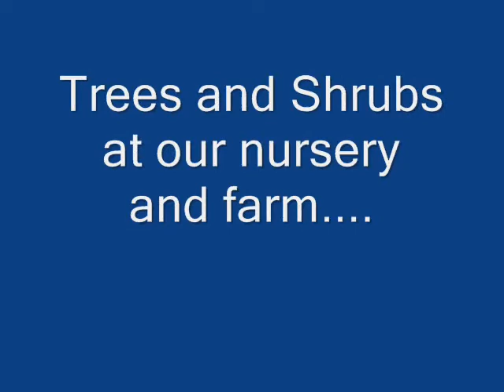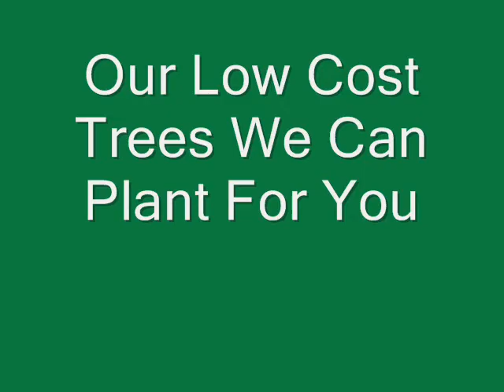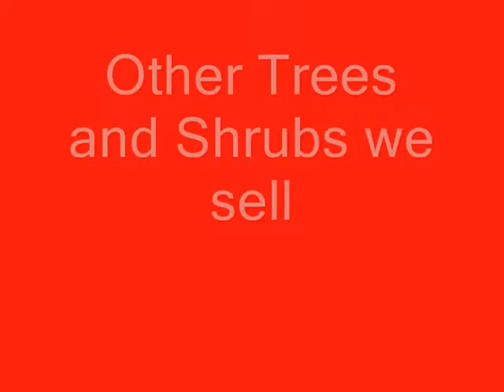Big Birds Spotted in Bucks County Near Peace Valley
Fox Sparrow (Passerella iliaca) Regular.

Song Sparrow (Melospiza melodia) Regular.

Lincoln's Sparrow (Melospiza lincolnii) Regular.

Swamp Sparrow (Melospiza georgiana) Regular.

White-throated Sparrow (Zonotrichia albicollis) Regular

Harris's Sparrow (Zonotrichia querula) Casual.

White-crowned Sparrow (Zonotrichia leucophrys) Regular.

Golden-crowned Sparrow (Zonotrichia atricapilla) Accidental.

Dark-eyed Junco (Junco hyemalis) Regular.

Lapland Longspur (Calcarius lapponicus) Regular.

Snow Bunting (Plectrophenax nivalis) Regular.

Northern Cardinal (Cardinalis cardinalis) Regular.

Rose-breasted Grosbeak (Pheucticus ludovicianus) Regular.

Black-headed Grosbeak (Pheucticus melanocephalus) Accidental.

Blue Grosbeak (Passerina caerulea) Regular.

Lazuli Bunting (Passerina amoena) Accidental.

Indigo Bunting (Passerina cyanea) Regular.

Painted Bunting (Passerina ciris) Casual.

Dickcissel (Spiza americana) Regular.

Bobolink (Dolichonyx oryzivorus) Regular.

Red-winged Blackbird (Agelaius phoeniceus) Regular.

Eastern Meadowlark (Sturnella magna) Regular.

Western Meadowlark (Sturnella neglecta) Casual.

Yellow-headed Blackbird (Xanthocephalus xanthocephalus) Regular.

Rusty Blackbird (Euphagus carolinus) Regular.

Brewer's Blackbird (Euphagus cyanocephalus) Regular.

Common Crackle (Quiscalus quiscula) Regular.

Brown-headed Cowbird (Molothrus ater) Regular.

Orchard Oriole (Icterus spurius) Regular.

Baltimore Oriole (Icterus galbula) Regular

Bullock's Oriole (Icterus bullockii) Accidental

Brambling (Fringilla montifringilla) Accidental.

Pine Grosbeak (Pinicola enucleator) Regular.

Purple Finch (Carpodacus purpureus) Regular.

House Finch (Carpodacus mexicanus) Regular.

Red Crossbill (Loxia curvirostra) Regular.

White-winged Crossbill (Loxia leucoptera) Regular.

Common Redpoll (Carduelis flammea) Regular.

Hoary Redpoll (Carduelis hornemanni)Accidental

Pine Siskin (Carduelis pinus) Regular.

American Goldfinch (Carduelis tristis) Regular.

Evening Grosbeak (Coccothraustes vespertinus) Regular.

House Sparrow (Passer domesticus) Regular.

EXTIRPATED - 4 SPECIES